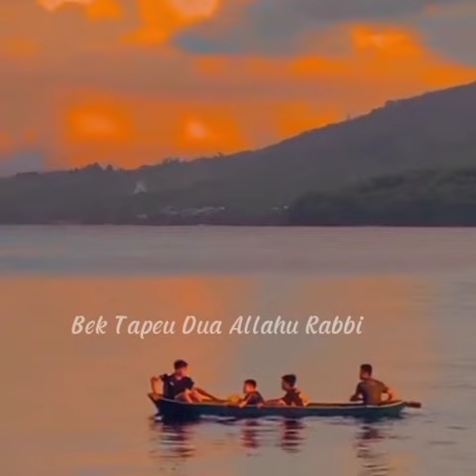🔴Din Awaidin -Awaluddin - Awai Agama- Maghfirah M Husein Lagu Aceh Terbaru 2022 Fullnya di Y_Record